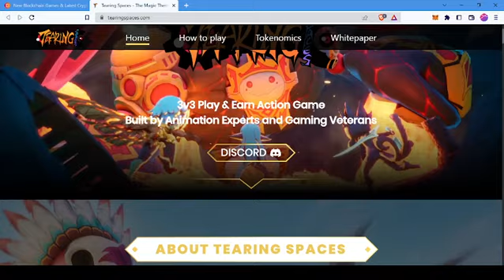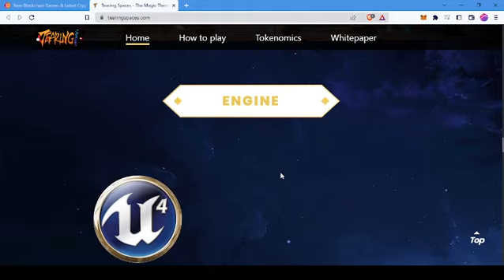Novo game nft 3x3 free to play p2e TearingSpaces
bomb crypto, axie infinity, jogos nft,p2e, free to play, jogue para ganhar, airdrop nft,